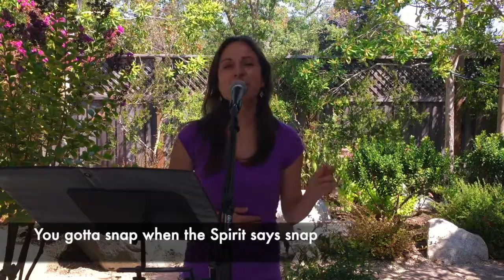You Gotta Sing